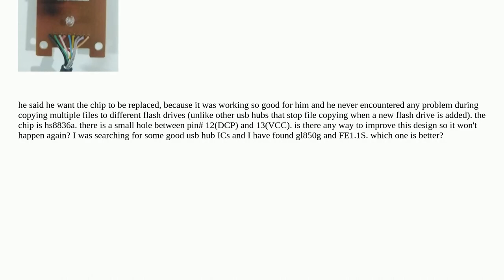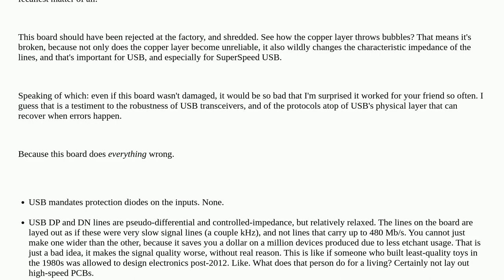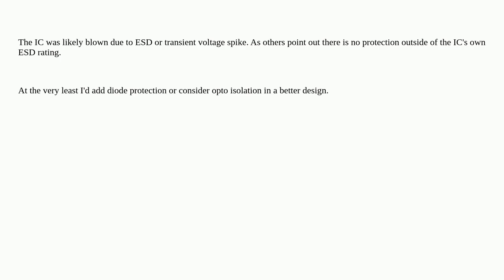Electronics: USB 3 hub is fried! why? room for improvement?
USB 3 hub is fried! why? room for improvement?

A special thanks goes out to the community

  usb-hub pcb